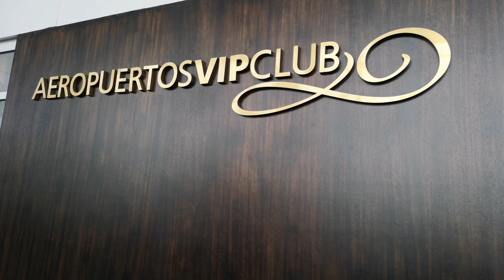ラウンジ,グアヤキル空港,Aeropuertos VIP Club,Lounge,GYE,Aeropuerto Internacional José Joaquín De Olmedo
ラウンジ,グアヤキル空港,Aeropuertos VIP Club,Lounge,GYE,Aeropuerto Internacional José Joaquín De Olmedo,プライオリティパス,Priority pass,